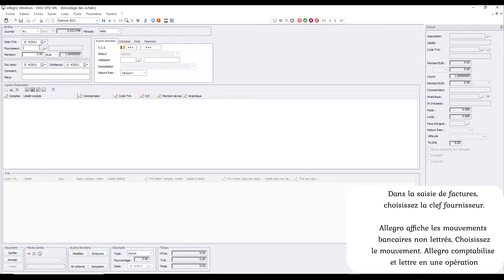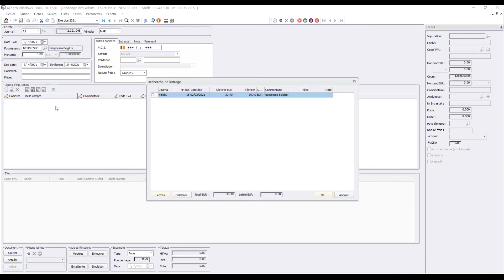Allegro Windows 3.3: Achats / Ventes - Saisie à partir d'un CODA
Profitez de l'encodage préalable des codas pour faciliter la saisie et le lettrage des factures dans Allegro Windows!